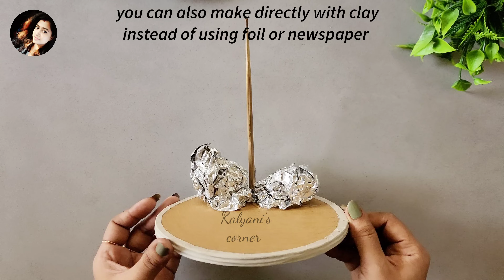Eco friendly Ganesha idol | how to make ganeshji | ganesh chaturthi decoration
Eco friendly Ganapati making | DIY ganesha decoration |

Terracotta clay for Ganpati 👇

Fevicryl mouldit clay 👇

Metallic colors 👇

Glue gun 20watts👇

Glue sticks 7mm👇

Glue gun 100watts👇

Tripod👇
Paint brushes 👇
Acrylic paint big size👇
Silver spray 👇
Ringlight stand👇
Ring light

eco friendly Ganpati decoration ideas for home
ganeshji ki murti